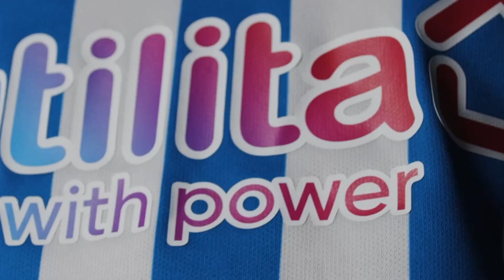MARK FOTHERINGHAM BECOMES NEW HEAD COACH | THE FIRST INTERVIEW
HTTV speak exclusively to new Huddersfield Town Head Coach Mark Fotheringham.